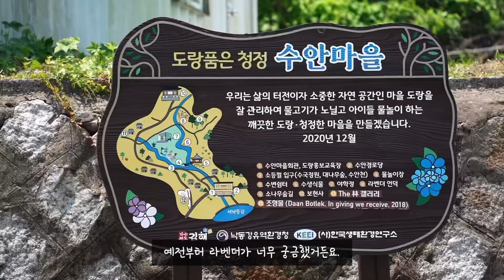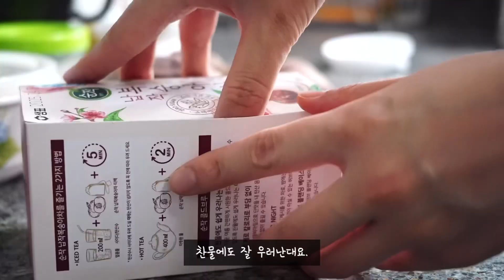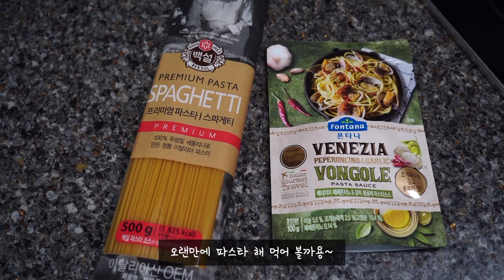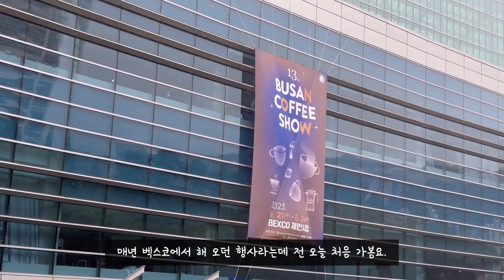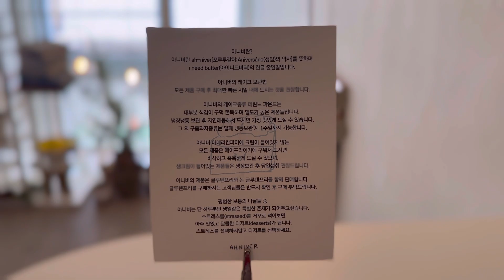일상 vlog - 콩국수개시!,수안마을 라벤더언덕,집에서 해 먹는 파스타 특.커피쇼, 삼시세끼 국수..I purple you…